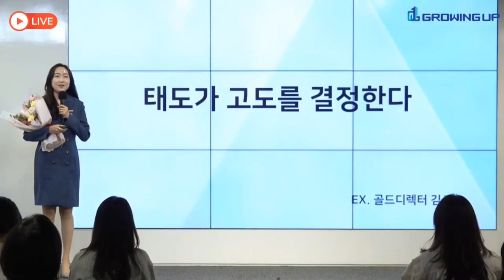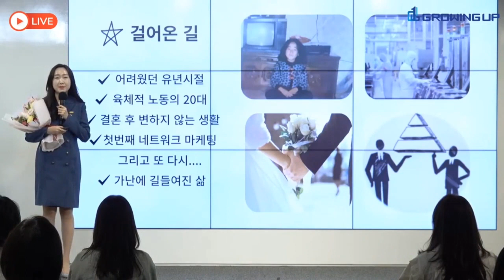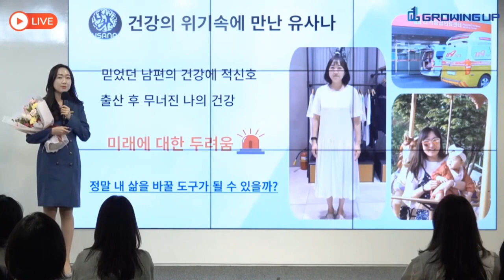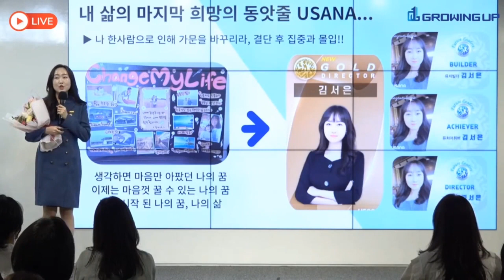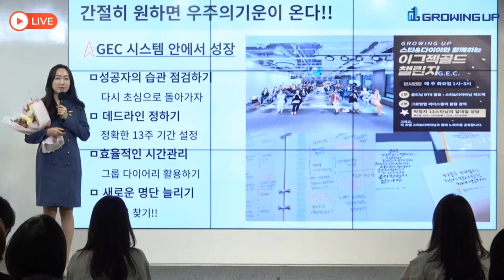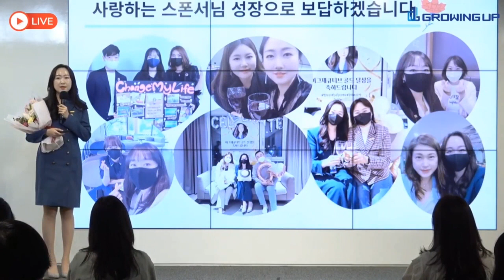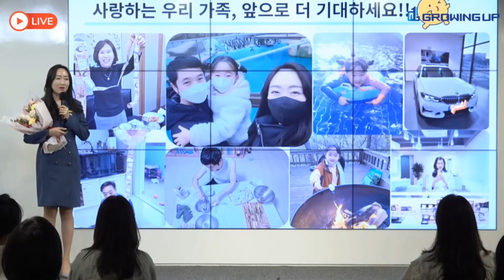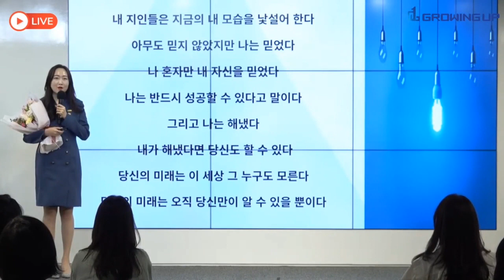[유사나그로잉업 그룹] New 이그젝 골드디렉터 김서은 승급소감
안녕하세요^^
유사나 그로잉업 그룹 유튜브 채널입니다.

🌟 그로잉업 그룹안에서 성장의 주인공이신
👍 그로잉업 그룹을 빛낸 자랑스런 리더님들을 소개합니다🌟